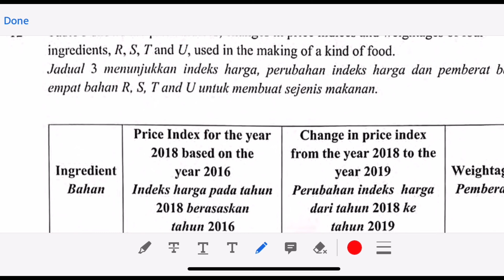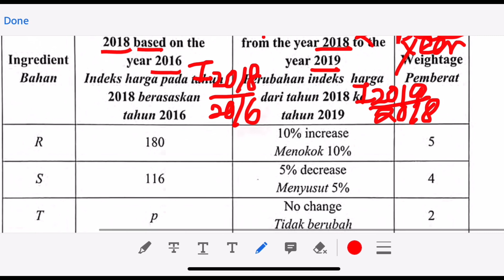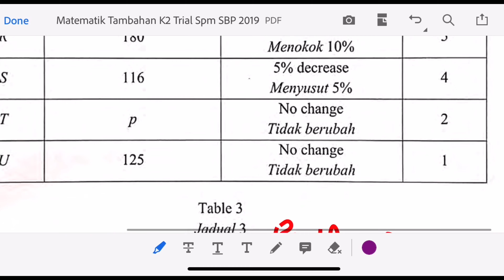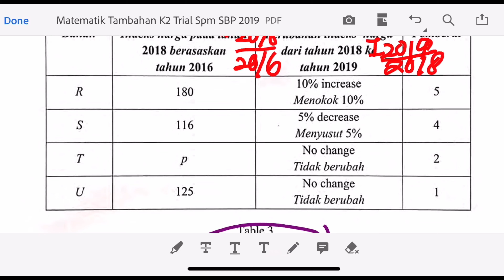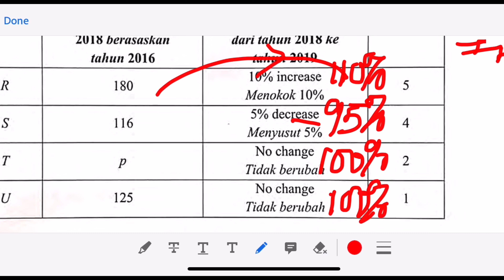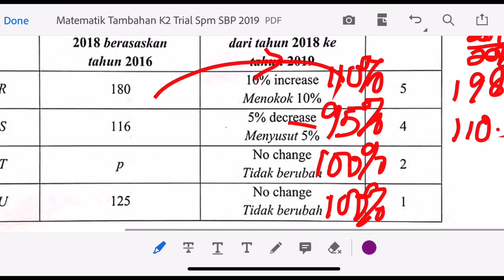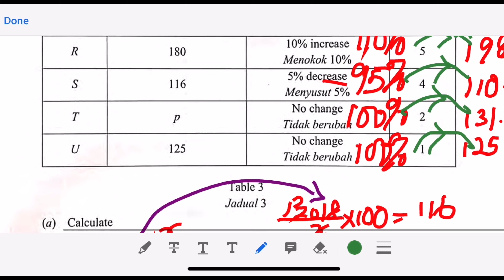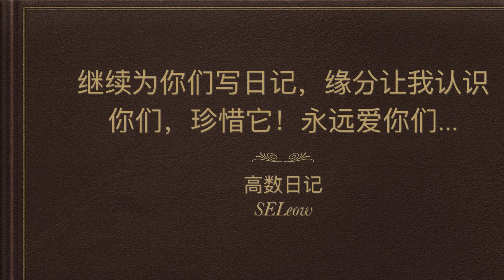高数日记九(index Number)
高数日记九